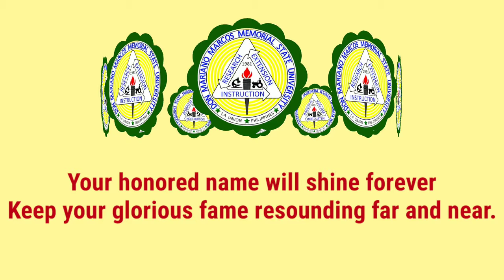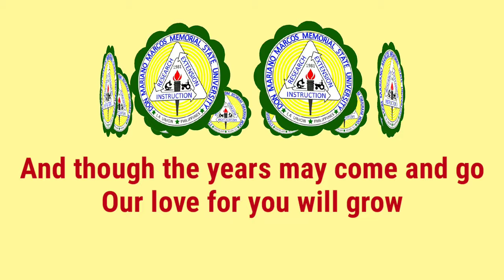DMMMSU HYMN INSTRUMENTAL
DMMMSU HYMN INSTRUMENTAL | MINUS ONE | KARAOKE | VIDEOKE | LYRICS